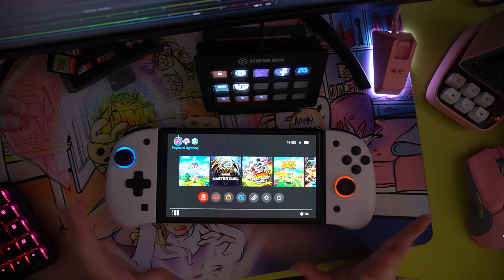HO comprato DUE NUOVI JOY-CON con i LED per la mia NINTENDO SWICTH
⚡ Vuoi giocare con me ? Abbonati al canale 💰

😎Questo canale e' adatto per TUTTE LE ETA' 😎